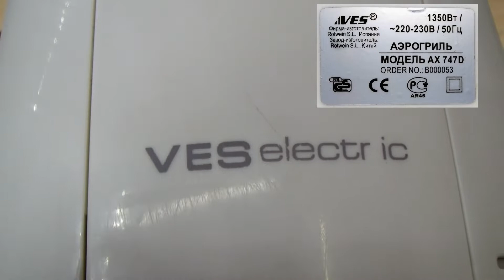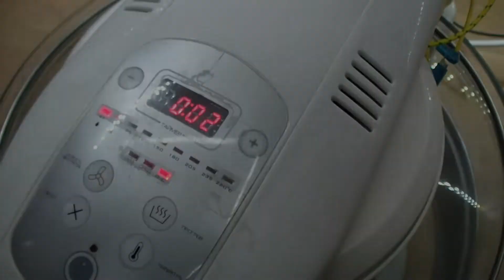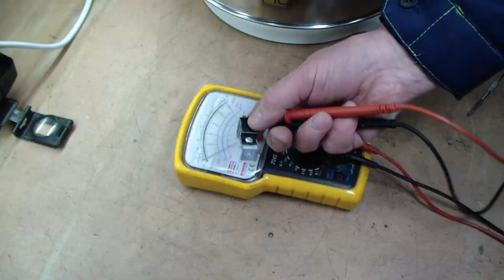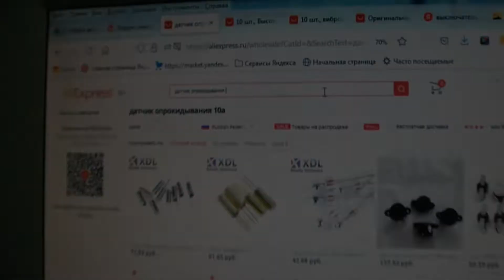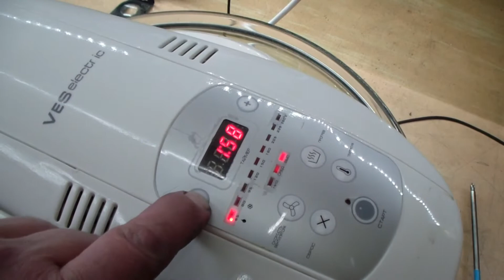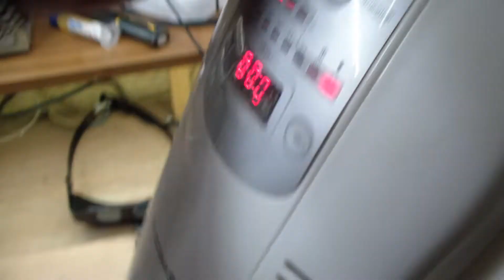Аэрогриль VES , не работают кнопки. Ремонт.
Выяснение причины и ремонт неисправности - не работают кнопки выбора режима и запуска на аэрогриле VES AX 747D.